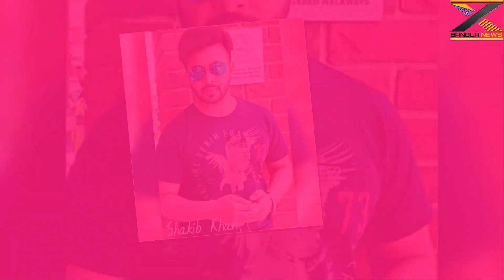শাকিব জয়কে নিয়ে একটি গরু কিনলেন হাট থেকে ৫লাখ টাকায় দেখুন ভিডিওতে X Bangla News